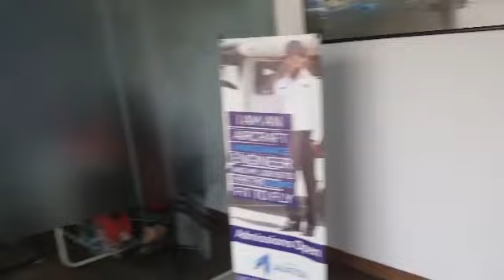Ibad's Colleague Shower || Gathering || Vlog